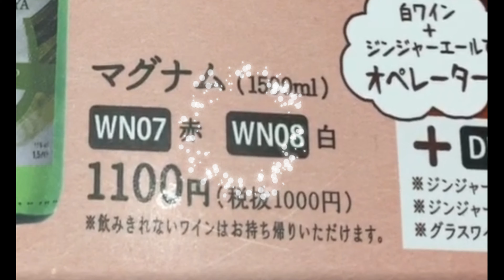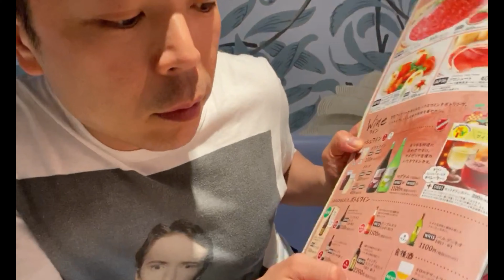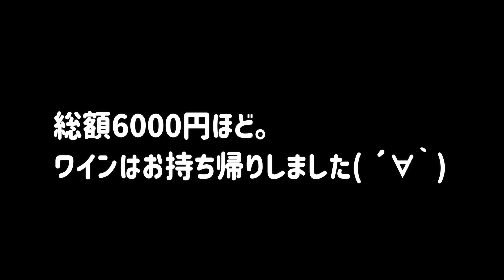サイゼリヤが2倍楽しくなる方法を教えます！ ソムリエ的サイゼの楽しみ方！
テイクアウト編はこちら